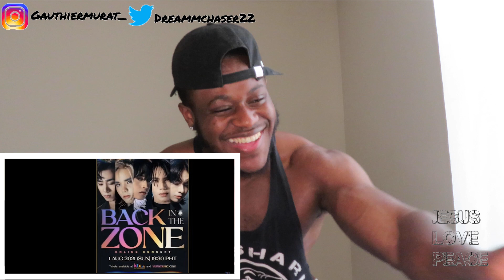Bodybuilder Reacts to SB19 Preparation Diaries for Back in the Zone Online Concert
Thank You for 34k let's get to 35k by the end of the month!